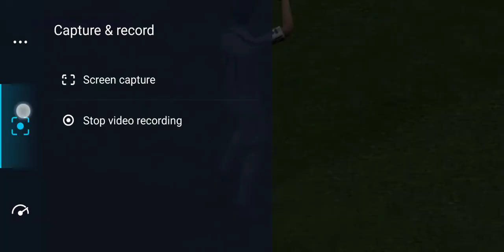Del Piero pass & move / blindrun / scored - Van Basten through ball